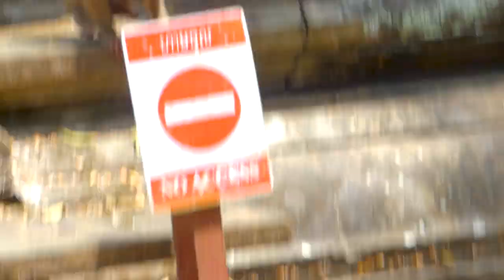Poor Baby LEO enjoy eating Ripe Mango Very Yummy, because he seem very hungry